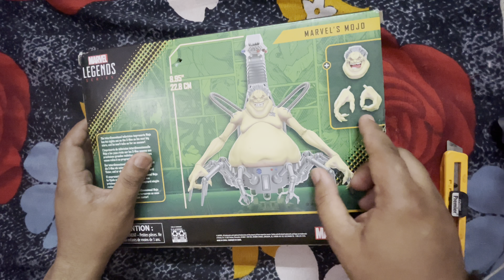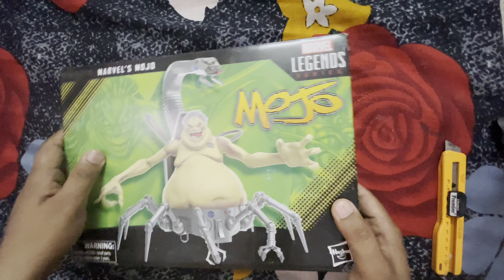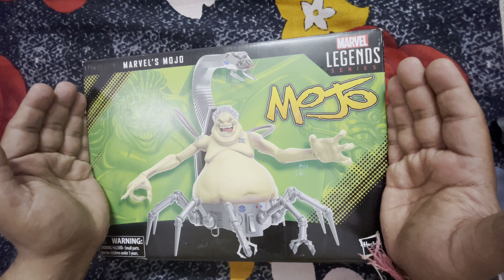Unboxing & Review | Marvel legends Mojo | Mechanical Monster